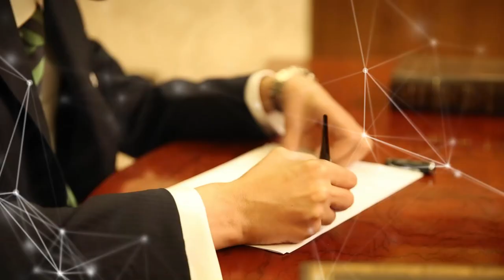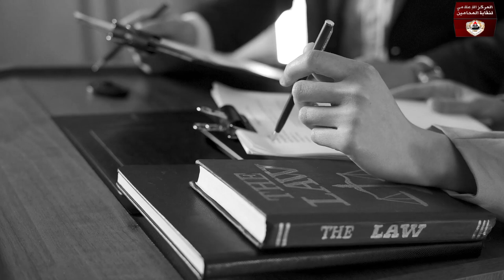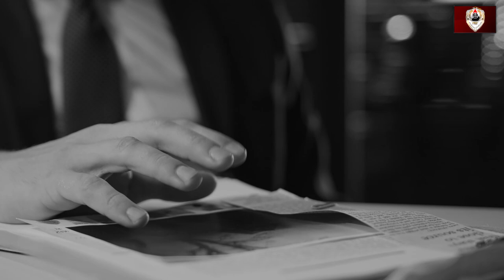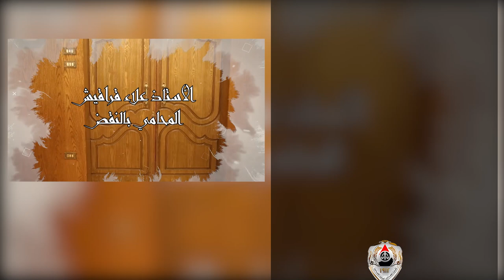التصورات في قضايا الجنح والجنايات